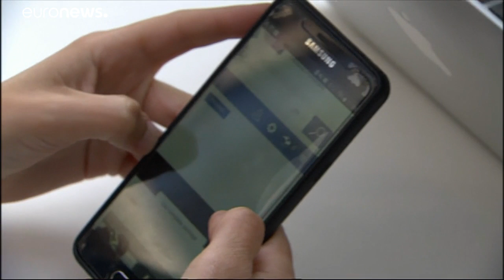The Brief: Companies, EU citizens still adapting to GDPR data regulations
The General Data Protection Regulation has shaped the way companies handle the personal data of EU citizens since 2018. Some are still adapting to the rules though. Learn more by watching The Brief from Brussels. …